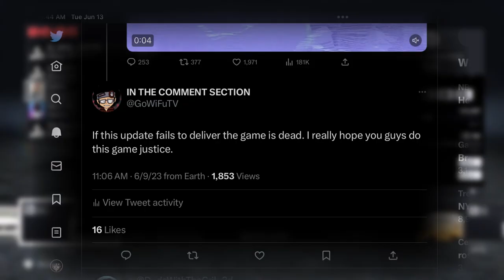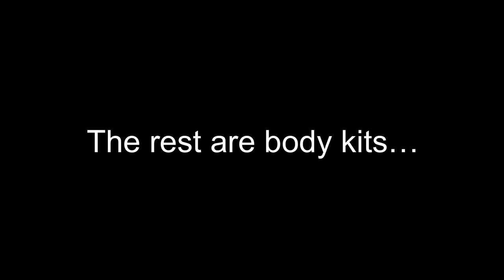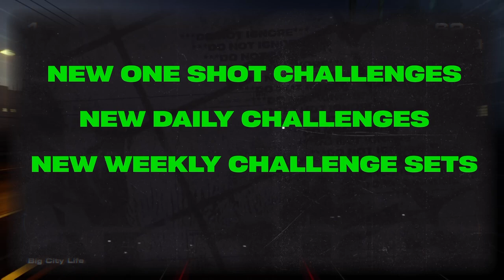Need For Speed Unbound Update 3 is…uhhh..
They added a lot of features we been asking for and I’m excited! But with the good comes the bad now let’s talk about it..

**PLEASE DO NOT HARASS ANYONE I TALK ABOUT IN MY VIDEOS ITS WEIRD.**

*You should definitely Leave a comment with some suggestions on how I can improve or what I can do better or just a video idea! if you enjoyed Like and Subscribe maybe?? (its free don't worry ill cover the fee)

What is Need For Speed? : Need for Speed is a popular video game franchise that focuses on racing and car customization. It was first released in 1994 and has since expanded to feature various types of racing including street, drag, and drift racing.